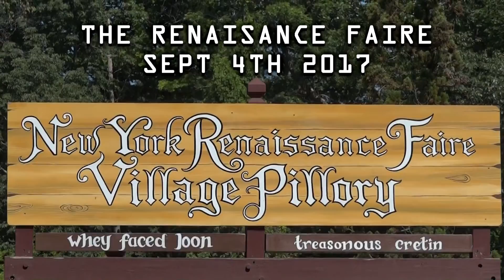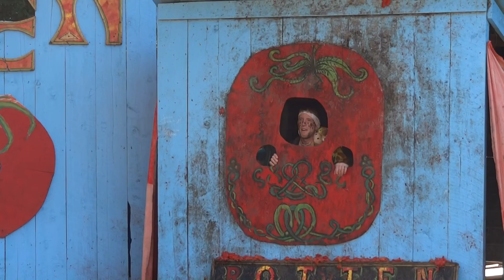The New York Renaisance Faire 2017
Labor day 2017 at the NY Renaissance Faire.